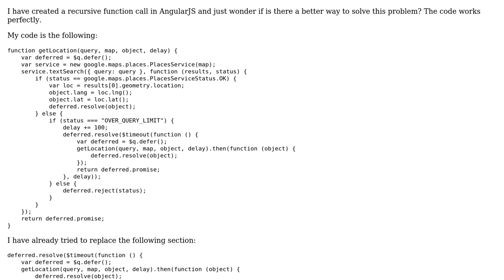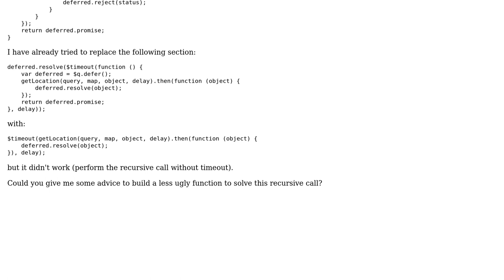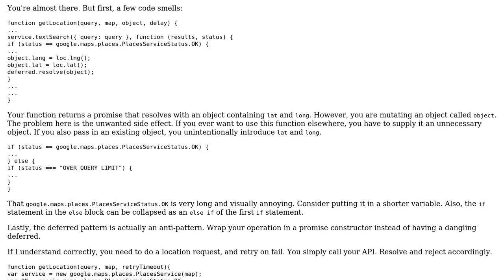Code Review: AngularJS recursive function call with $timeout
With thanks & praise to God, and with thanks to the many people who have made this project possible! You are responsible for your own actions.